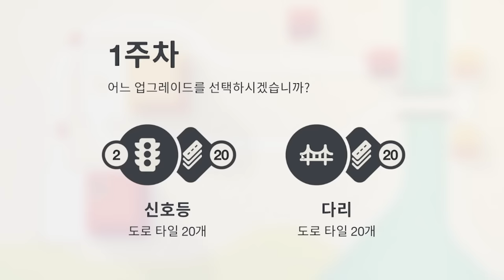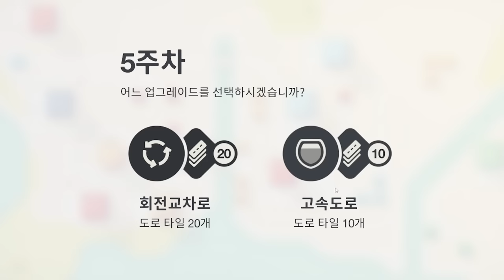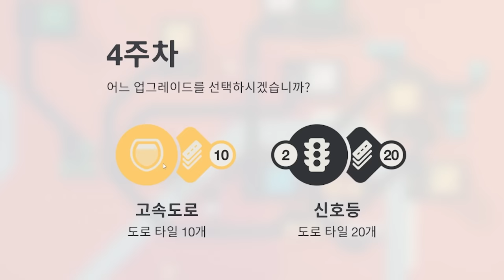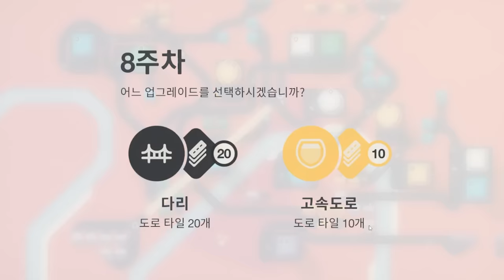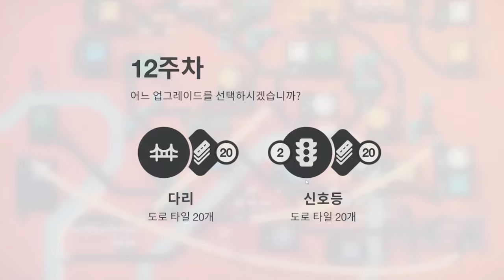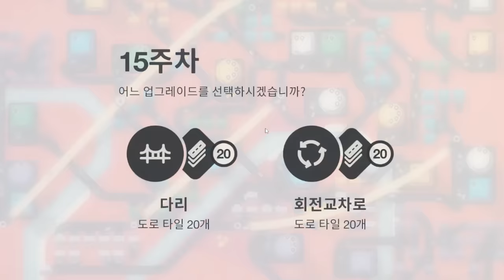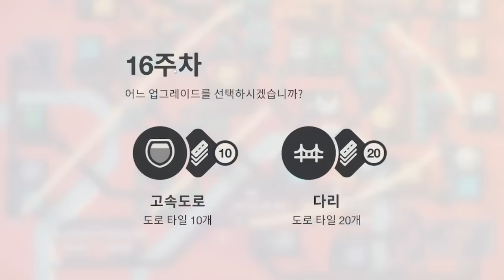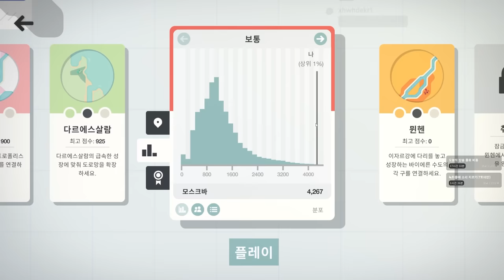출근길 만들기 - (mini motorways)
가격: 10500원